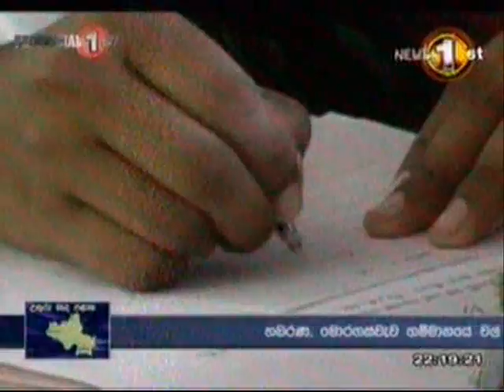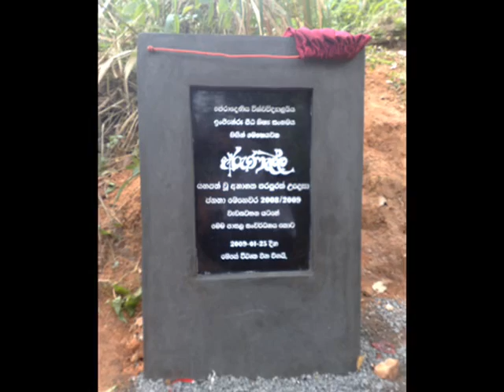Arunella 2009 in Brief, Faculty of Engineering, University of Peradeniya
This video is created for Arunella Swara Samadhi was held on 19th of March 2009, organized by ESU (Engineering Students Union)